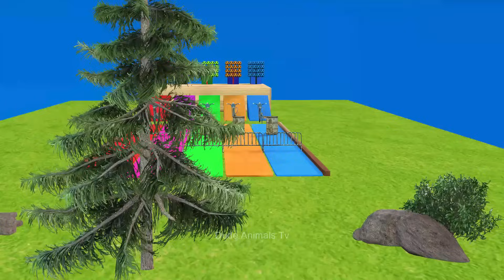5 Giant Duck, Gorilla, Piglet, chicken, dog, elephant, cow, sheep Transfiguration Funny Animal 2024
5 Giant Duck, Gorilla, Piglet, chicken, dog, elephant, cow, sheep Transfiguration Funny Animal 2024